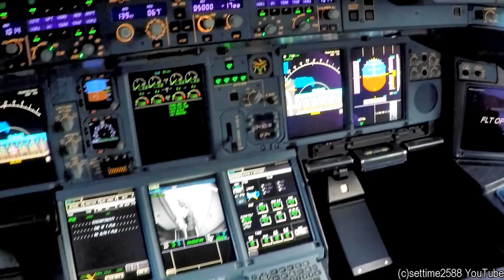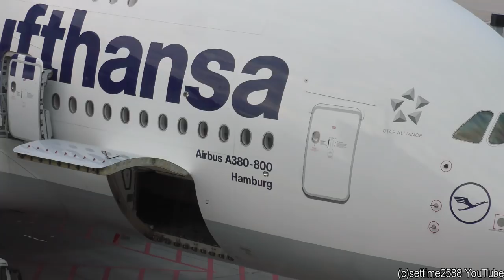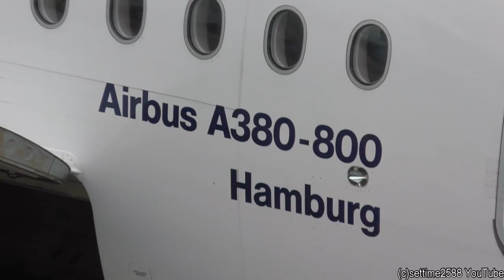Airbus A380-800(388). Look in the Cockpit and Walk in First, Business and Economy Decks